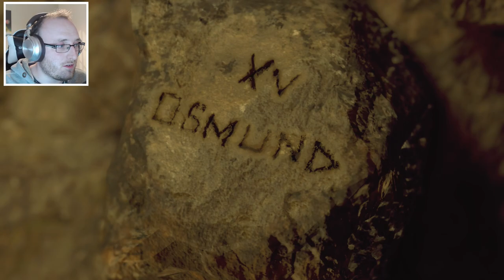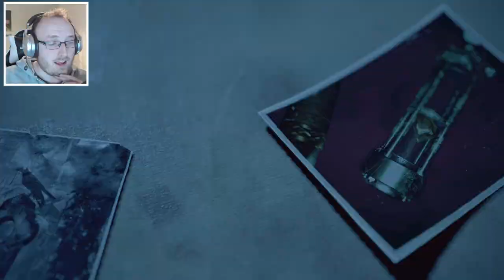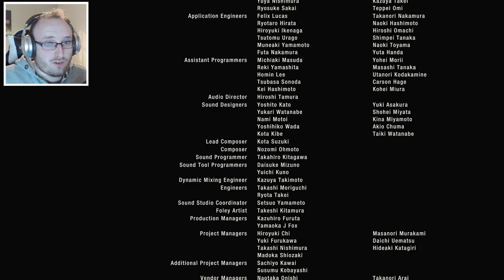OBEY ME, OBEY GOD | Resident Evil 4 Remake -END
This guy seriously think's he's my father O_o